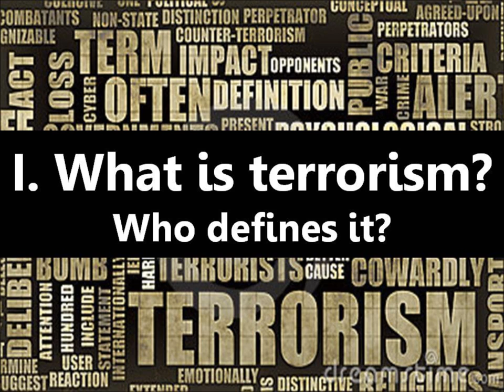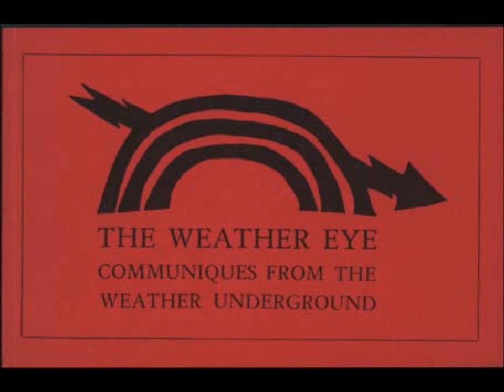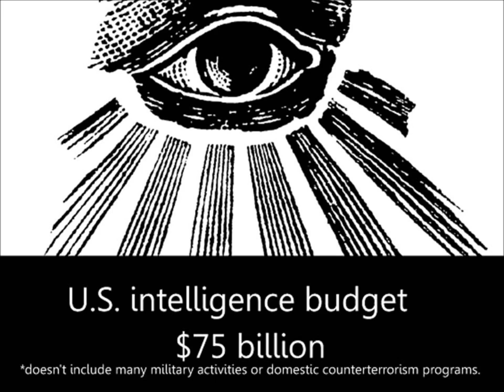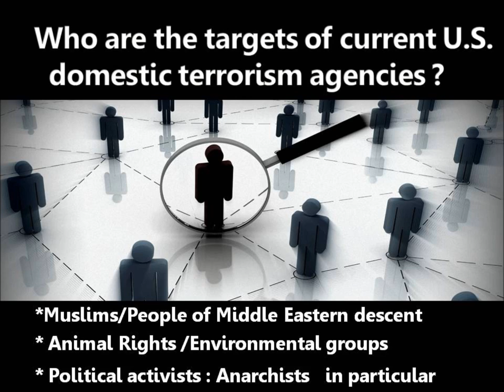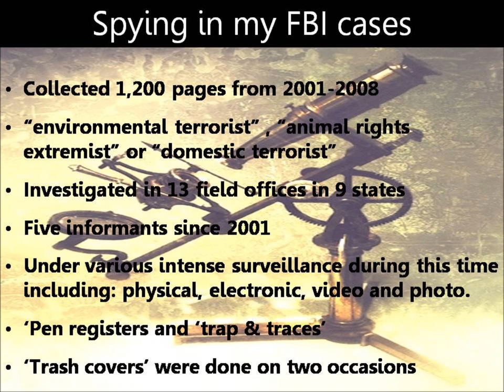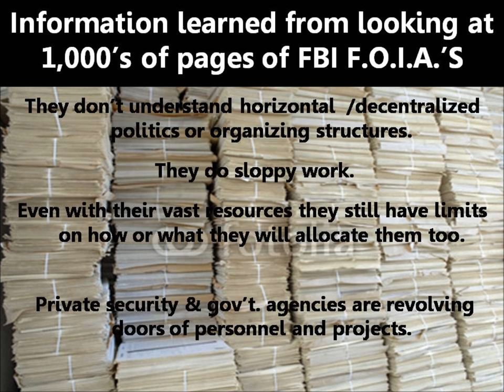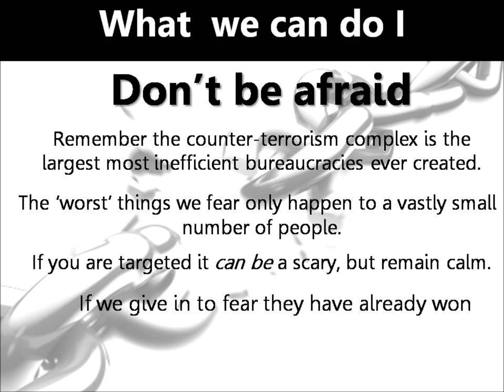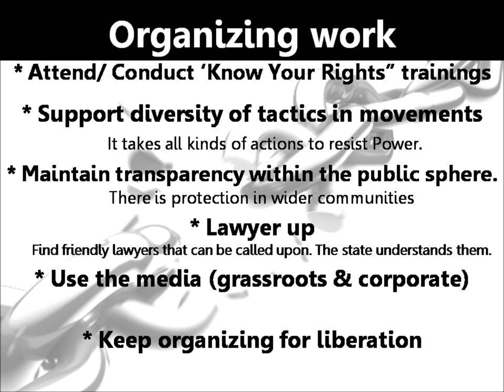scott crow talk - What Me Worry? The rise of the surveillance state 2012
This is presentation 'What Me Worry? The rise of the surveillance state and what we can do about it.' was given in  April 2012 Law & Disorder conference at Portland State University. Topics covered include political prisoners, corporate private security, the War on Terror and what political movements can do to fight against government and corporate repression.

Audio with slides